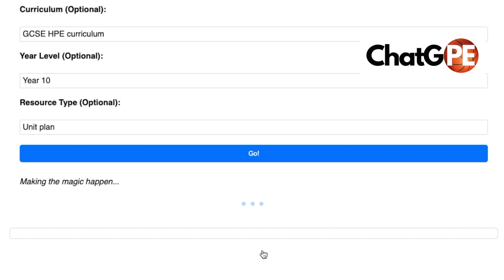How to create PE Unit Plans in seconds with ChatGPE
Learn how to create PE Unit Plans in seconds with ChatGPE 🚀

Are you a PE teacher looking to revolutionize your curriculum planning? Look no further! Introducing ChatGPE, the cutting-edge AI-powered PE resource generator designed to help PE teachers create Unit Plans in seconds!

🌐 In this video, we'll guide you through the seamless process of using ChatGPE to streamline your Physical Education curriculum planning. Say goodbye to hours of manual brainstorming and tedious paperwork - say hello to efficiency, creativity, and more time for what you love – teaching!

🚀 Key Features:
1️⃣ Instant Unit Plans: Learn how ChatGPE can generate comprehensive PE Unit Plans tailored to your specific needs in a matter of seconds.

2️⃣ Customization: Explore the flexibility of ChatGPE as it allows you to customize your plans based on factors like grade level, available equipment, and student skill levels.

3️⃣ AI-Powered Insights: Discover how ChatGPE leverages advanced AI algorithms to provide valuable insights and suggestions for optimizing your PE lessons.

4️⃣ Engaging Activities: Dive into the vast repository of fun and engaging PE activities, games, and exercises that ChatGPE incorporates into your Unit Plans.

🔗 Ready to revolutionize your PE teaching experience? Join us in this tutorial and witness firsthand how ChatGPE empowers PE teachers to create dynamic and effective Unit Plans effortlessly. Try now

Let's make Physical Education planning a breeze with ChatGPE! 🌟